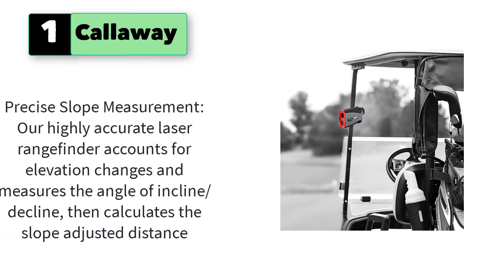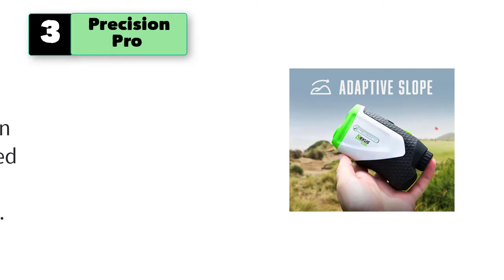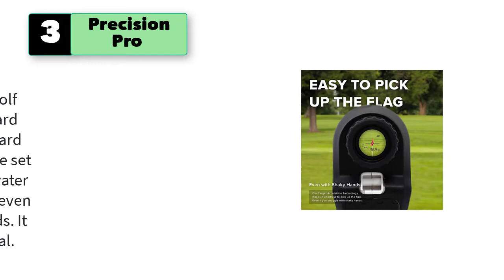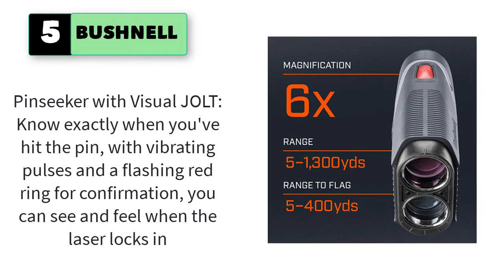Best Golf Rangefinder Under 100 200 Callaway 300, Garmin, Precision, Blue Trees, Bushnell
5 Best Golf Rangefinder Under 100 200 (Callaway 300, Garmin, Precision, Blue Trees, Bushnell)
1. Callaway Laser Golf Rangefinder

2. Garmin Approach Z82, Golf GPS Laser Range Finder, Accuracy Within 10” of The Flag, 2-D Course Overlays

3. Precision Pro Nexus Slope Golf Rangefinder with Slope - Laser Golf Range Finder Golfing Accessory - 6X Magnification, Flag Lock, 400 Yard Range, Clear View, Golf Laser Rangefinder Case, Battery

4. Blue Tees Golf Series 2 Pro Slope Laser Rangefinder for Golf 800 Yards Range - Slope Measurement, Flag Lock with Pulse Vibration, 6X Magnification

5. BUSHNELL GOLF Tour V5 Patriot Pack, Black